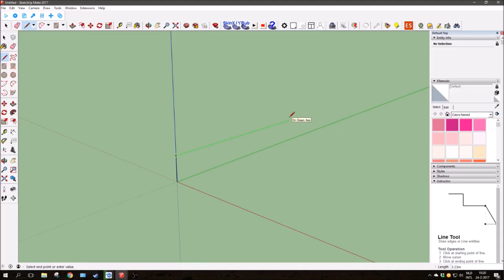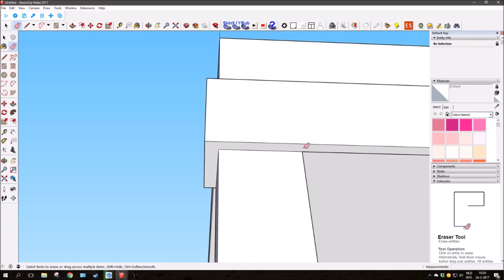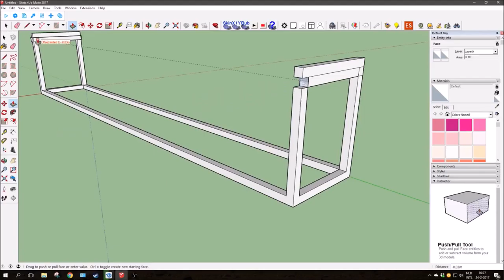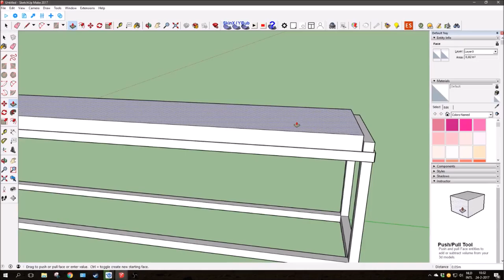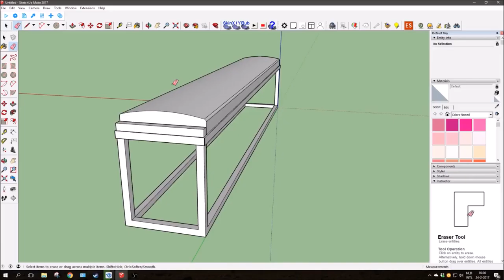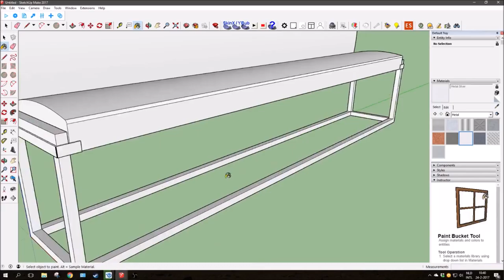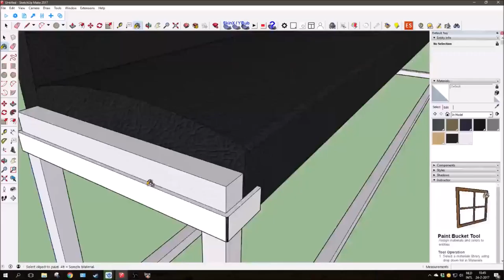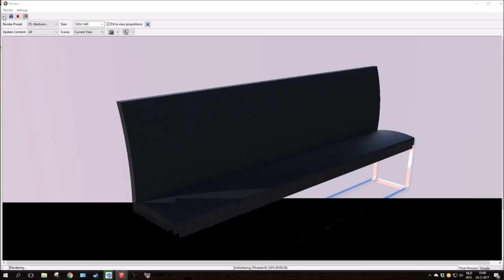Sketchup speed modeling diner bench + render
3d speed modeling of a diner bench in sketchup